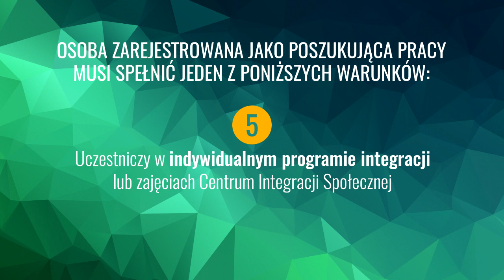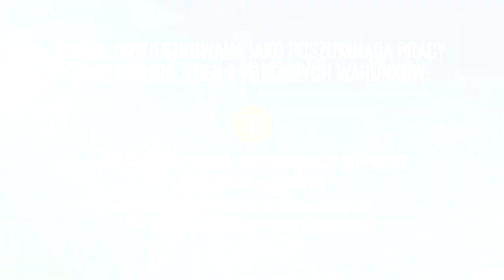Kto może skorzystać ze szkolenia? (2)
Jesteście zainteresowani szkoleniem finansowanym z urzędu pracy? Zacznijmy od sprawdzenia, czy kwalifikujecie się do takiego skierowania.

Skierowanie na szkolenie może dostać zarejestrowana w urzędzie pracy osoba bezrobotna, ale także osoba poszukująca pracy, która spełnia warunki ustawy, czyli:
• jest pracującą lub prowadzącą działalność gospodarczą osobą w wieku 45 lat lub powyżej,
• jest w okresie wypowiedzenia stosunku pracy lub stosunku służbowego, z winy pracodawcy,
• pracuje u pracodawcy w stanie upadłości lub likwidacji (z wyjątkiem likwidacji w celu prywatyzacji),
• otrzymuje świadczenia socjalne na urlopie górniczym lub górniczy zasiłek socjalny,
• uczestniczy w indywidualnym programie integracji lub zajęciach Centrum Integracji Społecznej,
• jest żołnierzem rezerwy,
• pobiera rentę szkoleniową,
• pobiera świadczenie szkoleniowe wypłacane przez pracodawcę,
• jest domownikiem lub małżonkiem rolnika, szukającym pracy poza rolnictwem i podlegająca ubezpieczeniu społecznemu,
• jest cudzoziemcem, posiadającym właściwy dokument pobytowy, m.in. obywatelstwo państwa członkowskiego UE, jest uchodźcą, posiada pozwolenie na pobyt stały.
Decyzję o skierowaniu na szkolenie podejmuje urząd pracy w oparciu o ustalenia indywidualnego planu działania.

Centrum Informacyjne Służb Zatrudnienia Zielona Linia prowadzi szeroko zakrojone działania informacyjne, których głównym celem jest wspieranie osób bezrobotnych w poszukiwaniu zatrudnienia, ale też propagowanie pozytywnych wzorców, mobilizowanie do rozwoju, zakładania własnych firm. Ponadto ZL prowadzi też działania informacyjne, skierowane do pracodawców. Zielona Linia, to również centrum kontaktowe urzędów pracy. Nadzór merytoryczny nad działalnością Centrum prowadzi Komenda Główna Ochotniczych Hufców.

Хто  може скористатись з навчання?

Вас цікавить навчання дофінансоване коштами служби зайнятості? Почнемо з перевірки, чи маєте ви маєте можливість їх  використання.

Направлення на кваліфіковане навчання може отримати як безробітний, зареєстрований у службі зайнятості, так і особа,що пошукує праці і відповідає критеріям постанови, а саме:
● є затруднена або являється приватним підприємцем віком від 45 років або старше,
● перебуває в стадії завершення трудових  чи службові відносин з вини роботодавця,
● працює у роботодавця, який перебуває у стані банкрутства або ліквідації (крім ліквідації з метою приватизації),
● отримує соціальні виплати під час шахтарської відпустки або шахтарську соціальну допомогу,
● бере участь в індивідуальній програмі інтеграції або заняттях у Центрі соціальної інтеграції,
● являється солдатом військового резерву,
● отримує трудову пенсію,
● отримує виплату за навчання, яке оплачує роботодавець,
● є членом домогосподарства або чоловіком/дружиною фермера, який шукає роботу поза сільським господарством і підлягає соціальному страхуванню,
● є іноземцем з відповідним дозволом  на проживання, в т.ч. громадянство країни-члена ЄС, є біженцем, має дозвіл на постійне проживання.
Рішення про направлення на навчання приймається службою зайнятості на підставі положень індивідуального плану діяльності.
На сьогодні це все, для отримання додаткової інформації перейдіть на наш сайт. До зустрічі незабаром!

Інформаційно-консультаційний центр служби зайнятості «Зелена лінія» проводить широку інформаційну діяльність, основною метою якої є підтримка безробітних у пошуку праці, а також пропагування позитивних моделей, мобілізація до розвитку та створення власного бізнесу. Крім того, ЗЛ також проводить інформаційну діяльність, спрямовану на роботодавців. Зелена Лінія також являється контактовим центром служб зайнятості. Безпосередній контроль діяльності Центру здійснює Головна Комендатура Добровольчого Корпусу Праці.